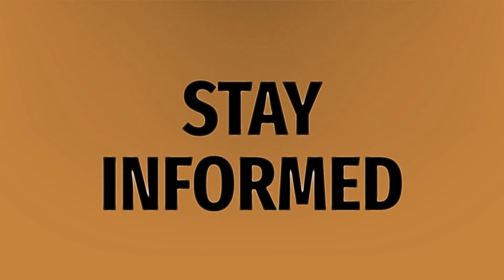What is an LG or LB?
SFS Mean • What is an LG or LB?